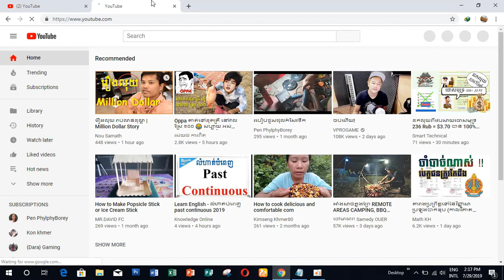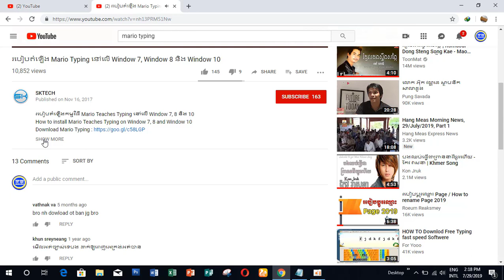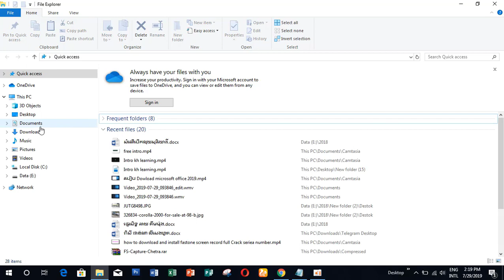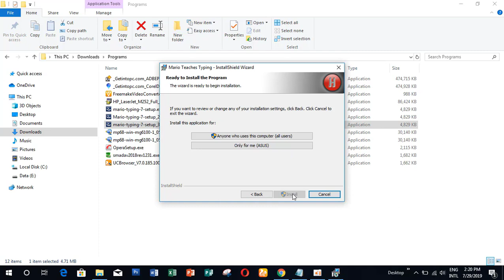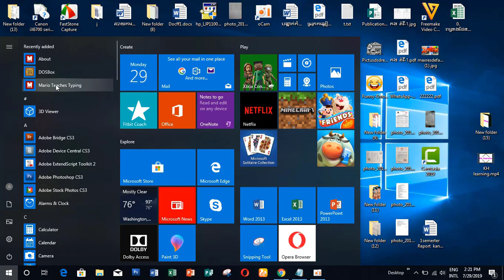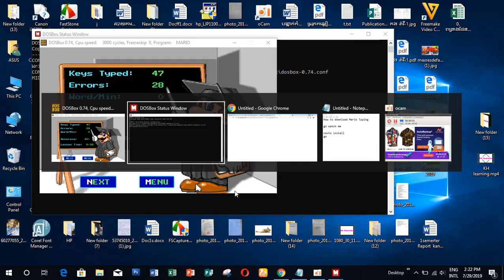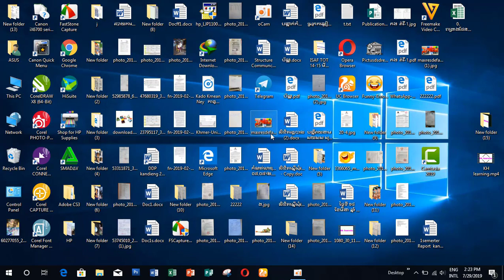របៀបទាញយក Mario typing fast /KH learning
This video show you about How to download Mario typing very easy😂👀

Other channel
1-Kh learning

KH Learning